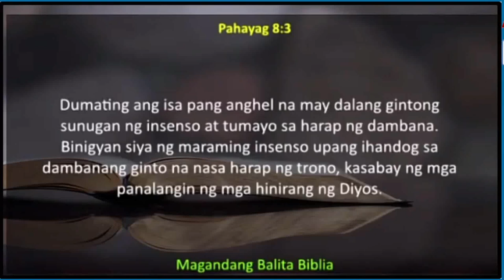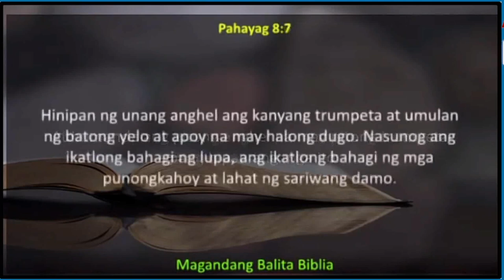Bakit ang Tao Ma-Poses Kahit na may Guardian Angel?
Bakit nga ba napoposes pa ang tao gayung may Guardian Angel naman? ito naman po ang tanong na sinagot ni Brother Wendell Talibong sa online tanongan kasama ang Team Punto por Punto.

YouTube Channel Members :
Josephine
Pamela D. Ongco
Archie GJ
Joel Jumawid
Jose Lubas
Dinia Mocon
Ferds Pacione